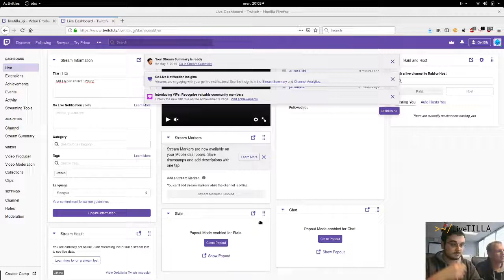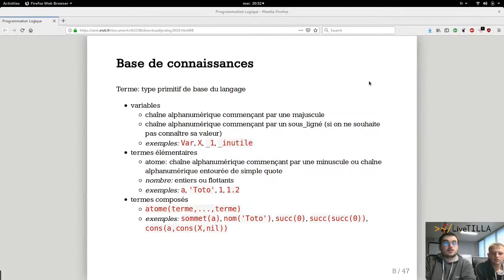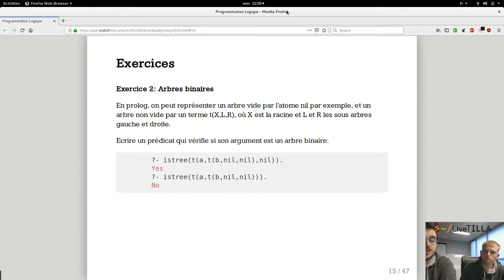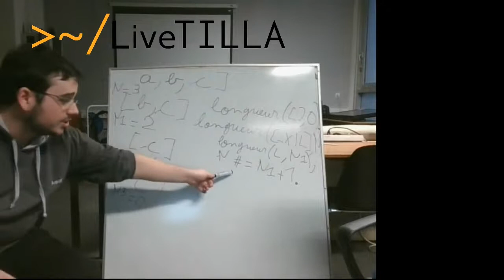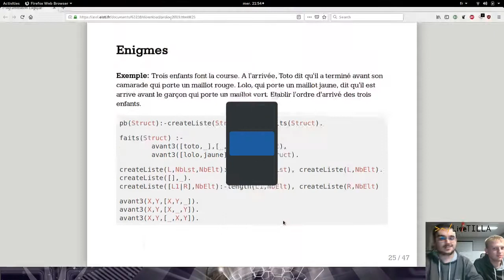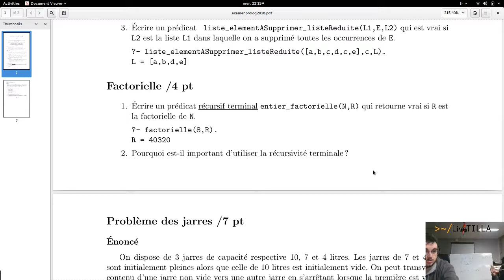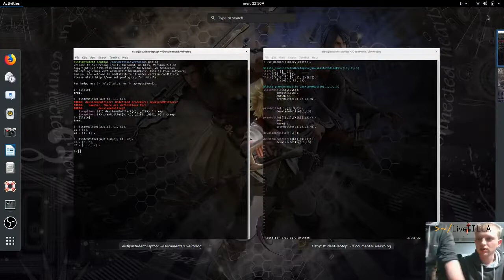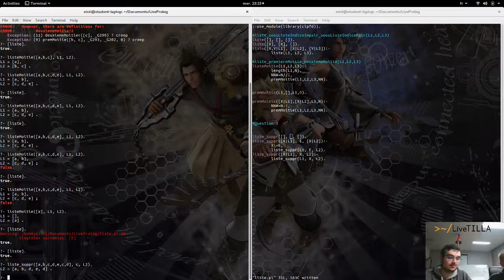Révsision ING 1 GI Programmation logique, Prolog